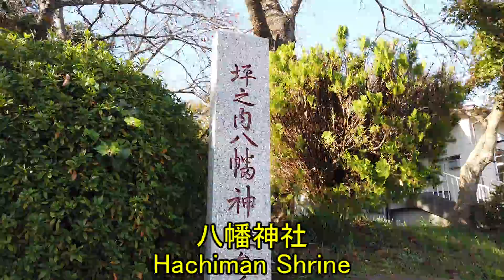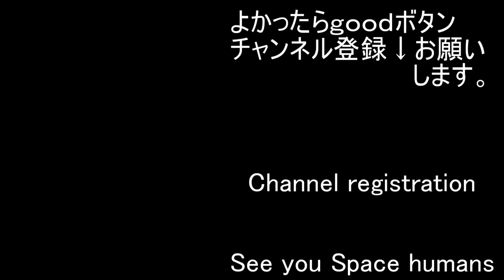Sagami Kuni Sannomiya Walk around Hibita Shrine 7 相模國三之宮 比々多神社周辺をあるく7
I post videos of famous and unfamous walks in Japan almost every day.

00:10   Inner City                                     Flehmann様
04:38   How to Cook                               MATSU様
06:25   Brave Heart                                 TECHNOTRAIN様
09:01   Sea of Clouds                             FLASH☆BEAT様